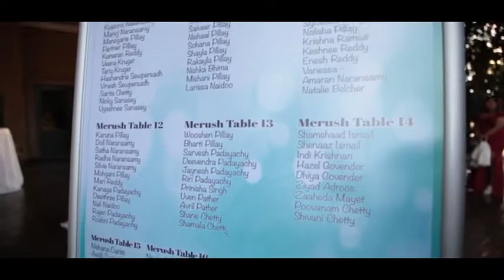21St Birthday Celebrations